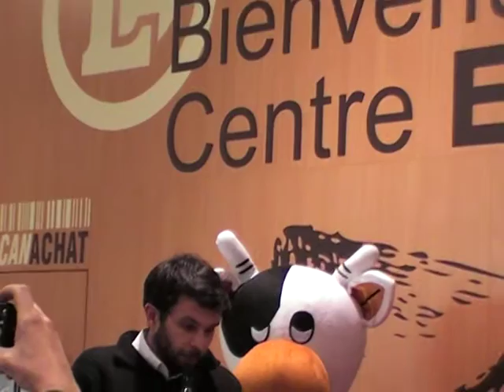Tirage au sort Leclerc Risle Cup 2016